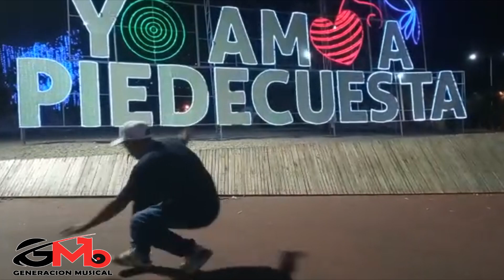Mix Cumbias Polvoras 2022 - DJ JEISONCELIS DJ CESAR MUSIC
DESCARGA ESTA MEZCLA EN TU CELULAR MP3